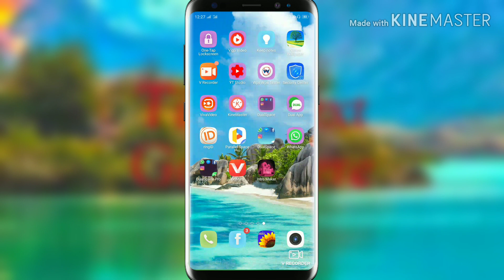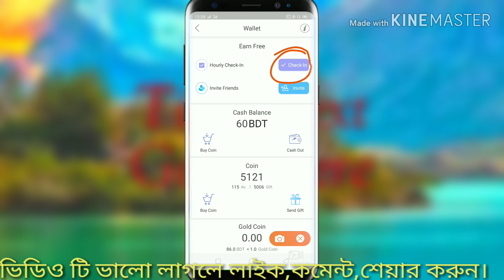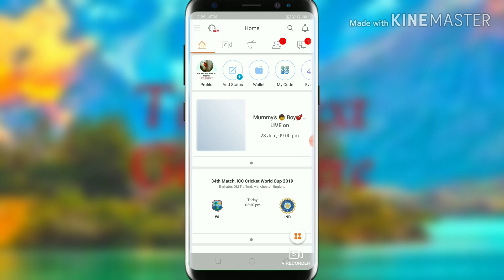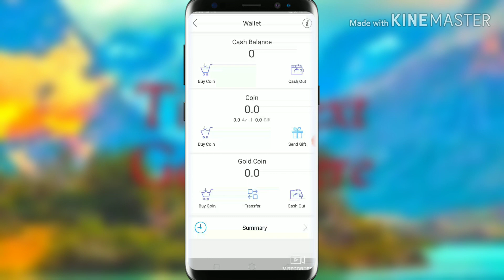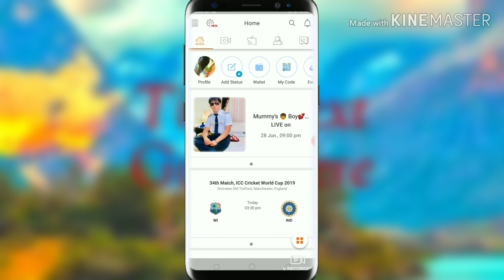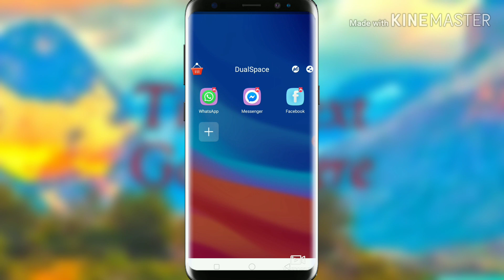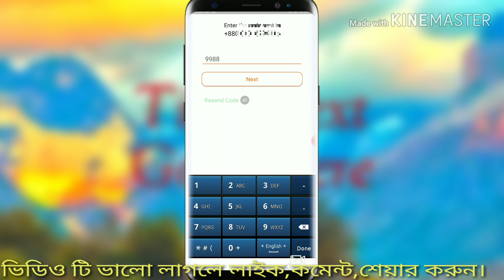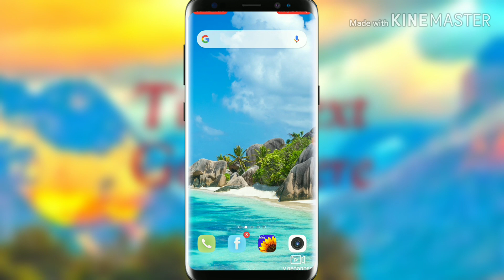একটা ফোনে দশটার ও বেশি রিং আইডি ব্যাবহার করে দিনে লাখ লাখ কয়েন ইনকাম করুন। 2020 new tricks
Ring id Refarel code 15422501 diye refar korun r jite nin hajar hajar taka.

er pokkhe theke sobai k welcome amader video gulo valo lagle
online bishoyok sokol prokar tips pete amader sathei thakun...

        Ring id
(একাউন্ট করার নিয়ম)

এপ্স ওপেন করার পর মোবাইল নাম্বার দিন box তে তারপর Send Code ক্লিক করবেন।

তারপর আপনার মোবাইলে কোড আসবে সেই কোড দিয়ে ভেরিফাই করবেন।

এরপর আপনার নামের box তে আপনার নাম দিন তারপর পাসওয়ার্ড দিবেন। (পাসওয়ার্ড ৮ অক্ষর হতে হবে এবং সংখ্যা থাকতে হবে)। পাসওয়ার্ড আবার লিখে,  এরপরে Done ক্লিক করুন।

এরপরে আপনার আইডি রেফার কোড পাবেন, এটা দিয়ে আপনি অন্যদের রেফার করাতে পারবেন। এরপর কয়েকটি স্লাইড/ছবি আসবে। এগুলোতে আলতো ক্লিক করুন।

এরপর Add Referer নামে একটা box আসবে এই বক্সে অবশ্যই 15422501 এই কোডটা দিয়ে Refer Now তে ক্লিক করবেন।

15422501এই কোড দিয়ে Refer Now ক্লিক না করার সঙ্গে সঙ্গেই ৫০ টাকা বোনাস পাবেন।

প্রয়জনে কোডটি লিখে নিতে পারেন।

15422501 এই কোড দিয়ে refarer now ক্লিক করার সঙ্গেই ৫০ টাকা বোনাস পেয়ে যাবেন।

বি:দ্র:RingID Apps টি Play Store থেকে ডাউনলোড করতে হবে। একটা ফোনে একবারই একাউন্ট খুললে ৫০ টাকা বোনাস পাবেন, একাউন্ট খুলতে ভুল করলে ২য় বার একাউন্ট করলেও ৫০ টাকা বোনাস পাবেন না, তাই একাউন্ট করার নিয়মটা ভালো করে পড়ে একাউন্ট করে নিবেন!